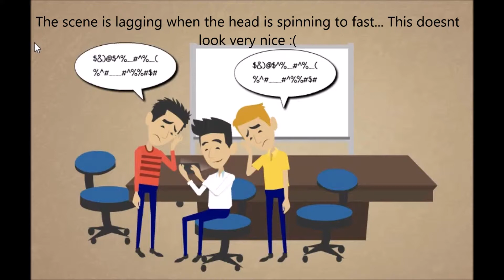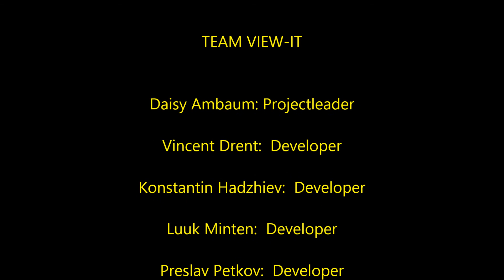Week3 PROMO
Team ViewIT works on a prototype for people who have to stay in bed for a long period of time. With this prototype, a "walk in the park" is possible.